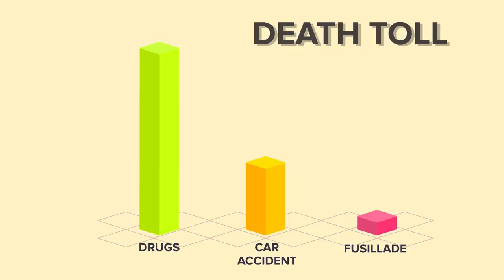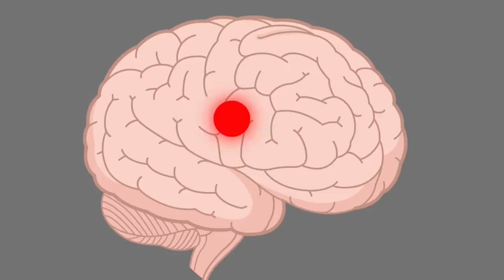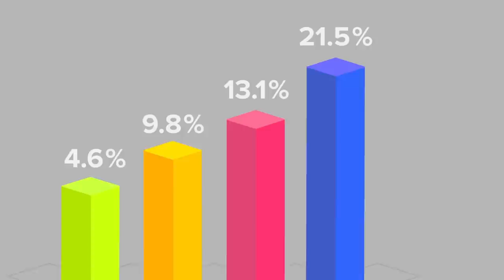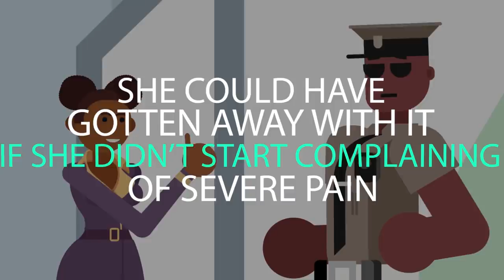Insane Ways People Smuggle Drugs Into The United States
If they only applied their creativity into something productive, maybe these insane drug smugglers wouldn't be locked up behind bars. In today's educational animated video we are looking at some of the wildest attempts criminals have made trying to smuggle drugs into the United States and how they were caught.